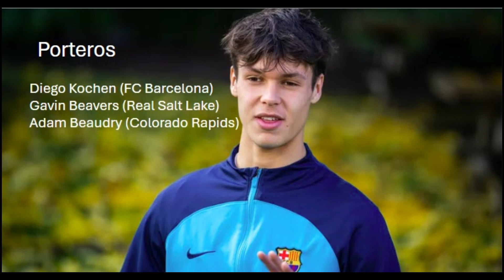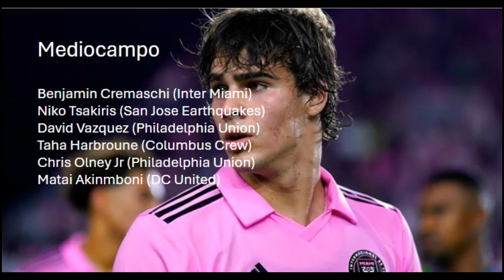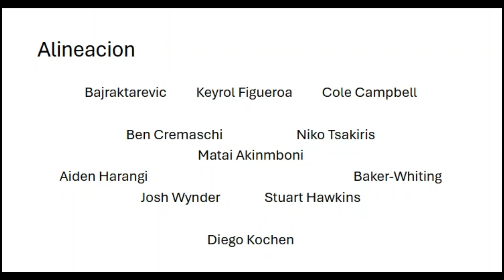La mejor posible convocatoria Sub-20 para los Estados Unidos para el Cameponato Sub-20